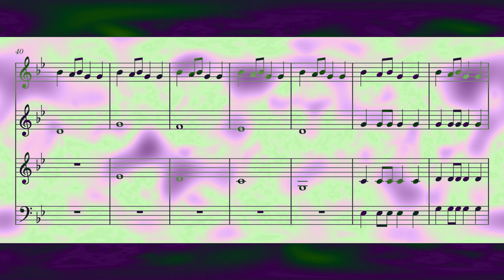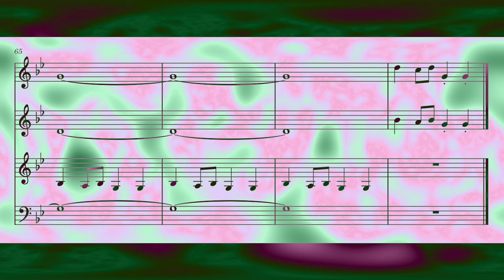Shchedryk Lofi in 4/4 w/ Sheet Music | Щедрик | “Carol of the Bells”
Rescoring and rearranging the 3/4 original into 4/4 with additional production.

Music / Lyrics: Mykola Dmytrovych Leontovych / Микола Дмитрович Леонтович
Rearrangement and Sheet Music: Shawn Michael for Ambient Esoterica

Per Wikipedia:
"Shchedryk" (Ukrainian: Щедрик, from Щедрий вечiр, "Bountiful Evening") is a Ukrainian shchedrivka, or New Year's song, known in English as "The Little Swallow". It was arranged by composer and teacher Mykola Leontovych in 1916 and tells a story of a swallow flying into a household to sing of the wealth that will come with the following spring. "Shchedryk" was originally sung on the night of January 13, New Year's Eve in the Julian Calendar (December 31 Old Style), which is Shchedry Vechir. Early performances of the piece were made by students at Kyiv University.

"Shchedryk" was later adapted as an English Christmas carol, "Carol of the Bells", by Peter J. Wilhousky following a performance of the original song by Alexander Koshetz's Ukrainian National Chorus at Carnegie Hall on October 5, 1922. Wilhousky copyrighted and published his new lyrics (which were not based on the Ukrainian lyrics) in 1936, and the song became strongly associated with Christmas.” - Wikipedia